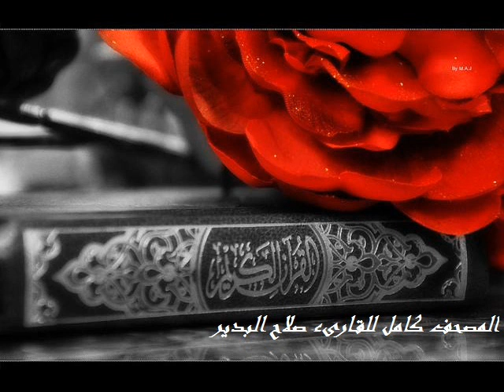سورة العنكبوت كاملة للقارىء صلاح البدير .. Surat AlAnkabut